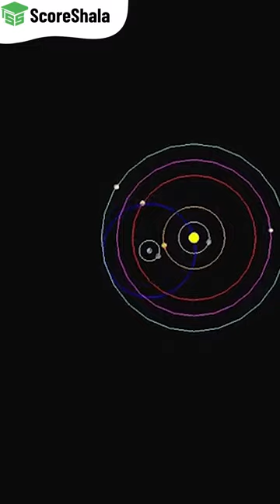Tycho Brahe - The Rockstar of Science | Tychonic System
Score Shala is your go-to channel for school education from Classes 6th to 12th. We are covering all the subjects in detail and in an easy-to-learn way.